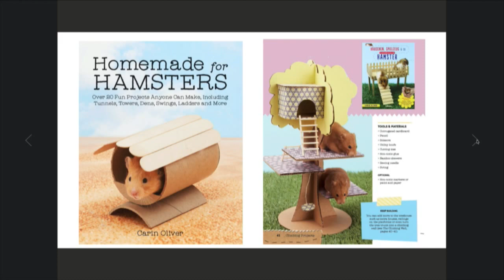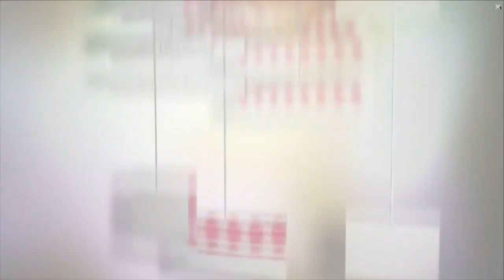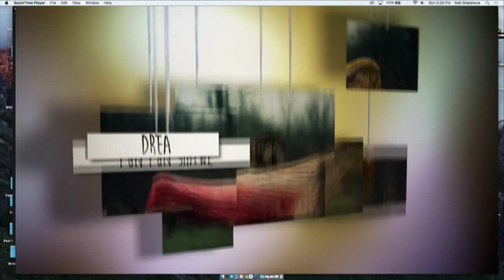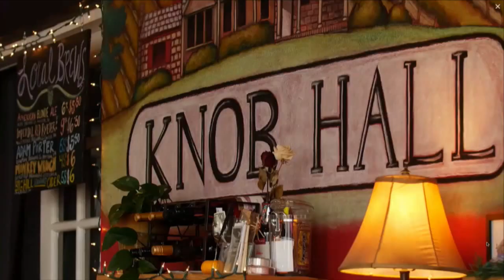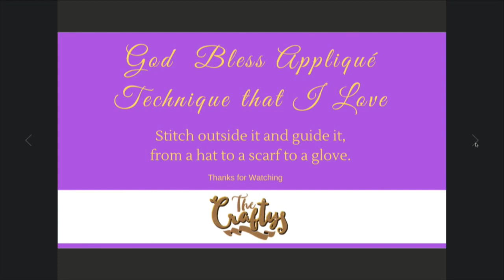The Craftys Awards Staring Mark Montano with a Guest Appearance from Lisa Loeb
The Craftys Awards return to celebrate the best in crafts, including knitting, handmade jewelry, home decor, duct tape crafts and more. Singer-Songwriting Lisa Loeb stops by to give away an award!